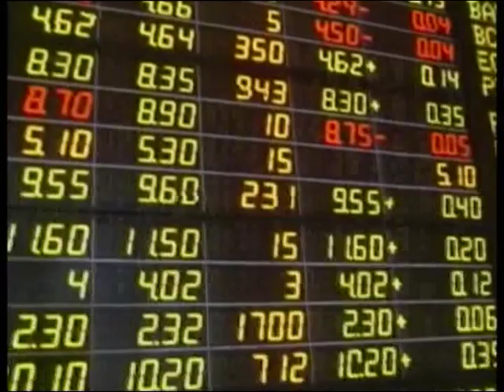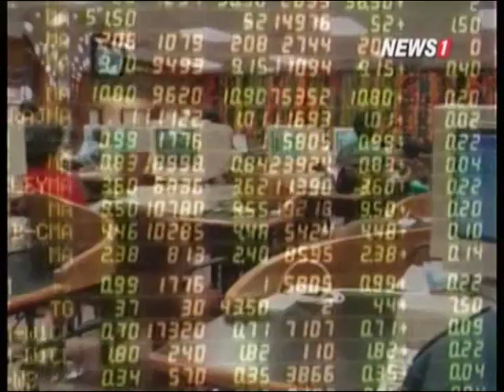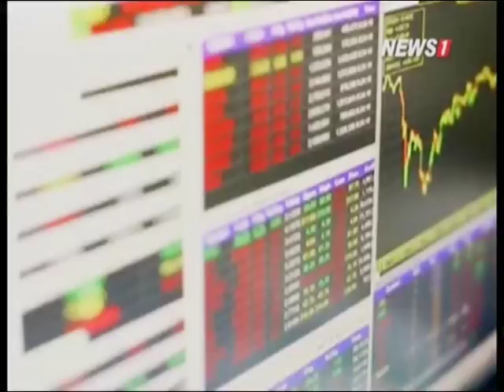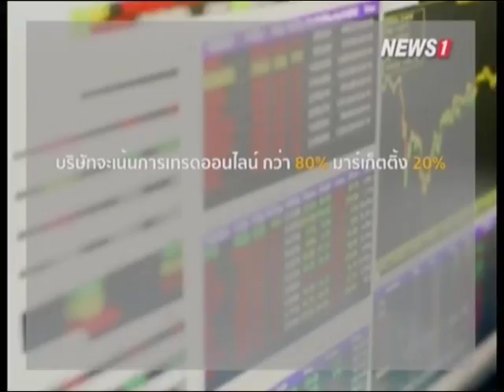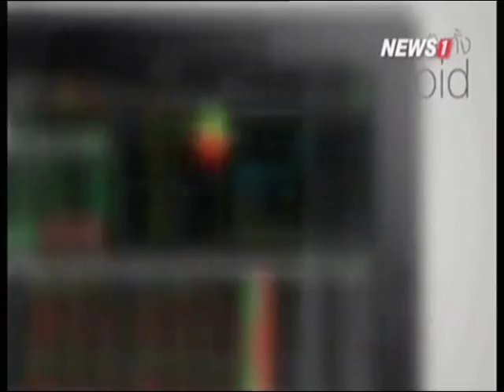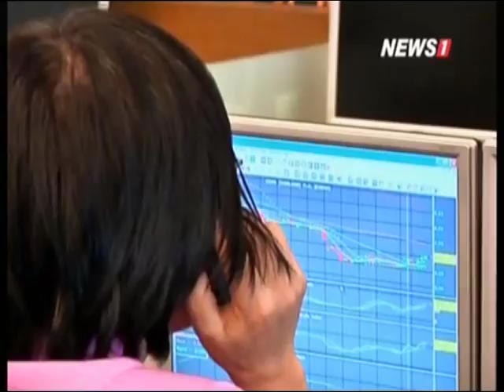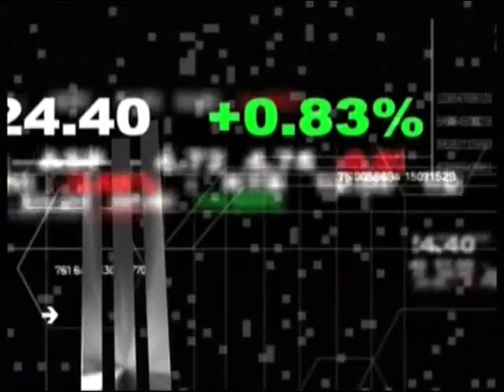Inside Stock เกมมั่งคั่ง...เสือเก้าชีวิต "ชาญชัย กุลถาวรากร" ช่วงที่1 21/05/2015